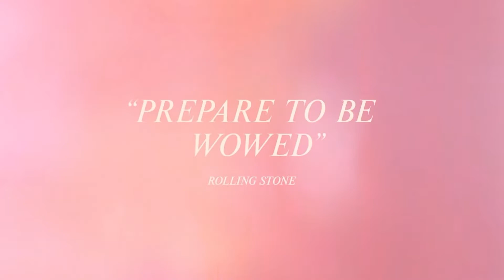TOP 10 RÓL NATALIE PORTMAN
Aktorka, reżyserka, producentka, absolwentka Harvardu i przez krótki okres pani naukowiec – Natalie Portman już niedługo przekroczy czwartą dekadę życia, a swoim CV mogłaby obdzielić przynajmniej kilka osób. Dziś przedstawimy TOP 10 ról tej niesamowitej aktorki, która swoją karierę zaczęła jeszcze jako nastolatka.